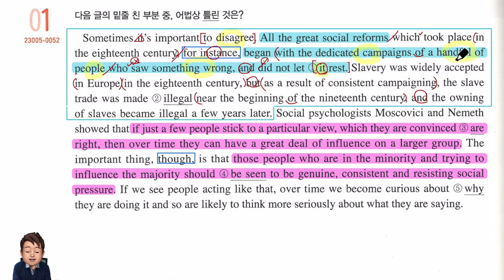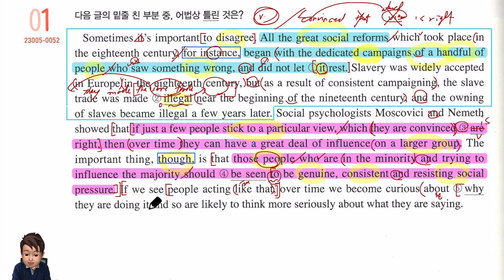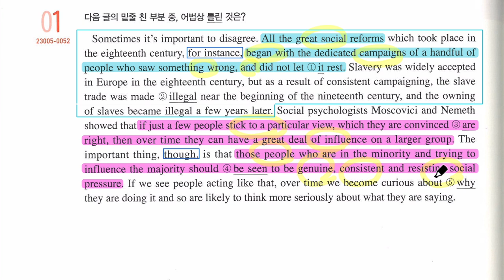2024년 수능특강 영어 11강 1번